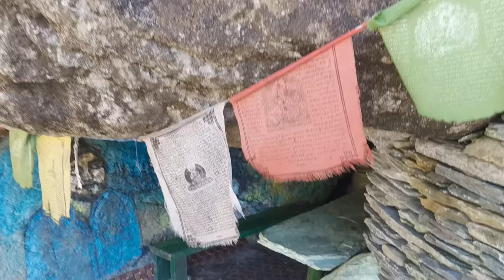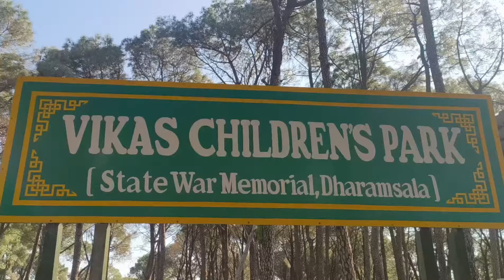my 1st picnic with my new friends at dharmshala😍🩷